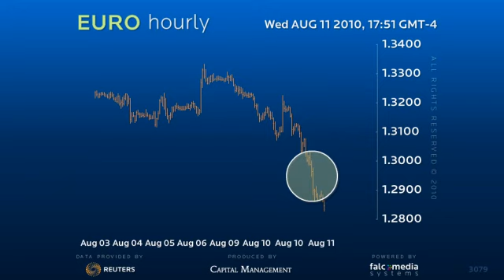Euro Hourly Forex Strategy Aug 11th 2010 22gmt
Strongest part of decline is complete but we doubt drop is over. As 1.2920 caps, expect a downside ratchet into 1.2770 and probably 1.2730 support before upside reversal.